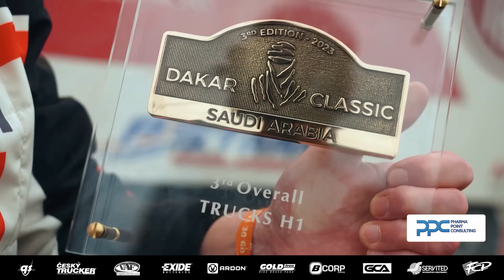DAKAR 2023 - 14. ETAPA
45. ročník Rally Dakar je minulostí. Jaroslav Valtr dnes v závěrečné etapě sahal po svém premiérovém triumfu, ale penalizace ho nakonec posunula na třetí pozici. V první desítce etapového pořadí se tentokrát umístily všechny tři Tatry týmu Tatra Buggyra ZM Racing. Josef Macháček svůj dvacátý Dakar dokončil, Aliyyah Koloc si musí na premiérovou cílovou rampu ještě počkat. Po včerejších technických problémech ji pořadatelé nepustili na start dnešního měřeného úseku. Jaroslav Valtr si třetí pozicí v závěrečné etapě pojistil konečné páté místo. Hned za ním se umístil Martin Šoltys, který byl dnes desátý. Devátou pozici (a tím i nejlepší letošní výsledek) si ze 14. etapy odvezl Róbert Kasák, jenž je celkově klasifikován na celkové 16. příčce. Josef Macháček skončil těsně za top 10 konečného pořadí kategorie T3 – Lehké prototypy, v níž dnes byl pětadvacátý. Radovan Kazarka s Tatrou Puma dnes zpečetil třetí místo své kategorie Dakar Classic.